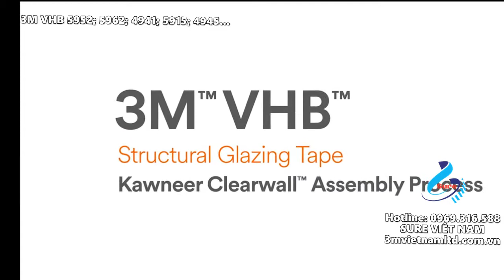Băng dính cường lực 3M VHB 5952; 5962; 4941; 5915...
Chuẩn bị và thao tác dán băng cường lực 3M vào kính và kim loại. Rất nhanh và dễ thao tác.
SURE VIỆT NAM
21 Ngõ 251 Nguyễn Khang, Yên Hòa, Cầu Giấy, Hà Nội